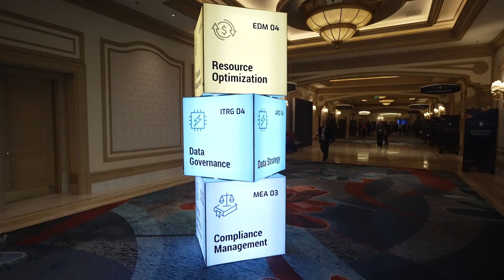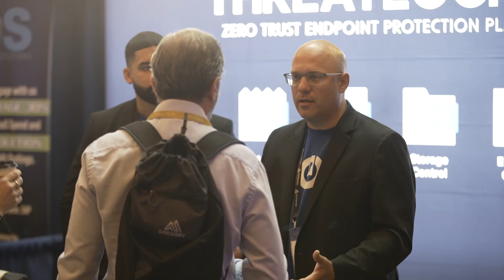Inside the World’s Premier IT Leadership Conference | InfoTechLIVE 2024 Highlights 🚀💻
This year, Info-Tech LIVE brought together over 2,000 IT executives and facilitated over 700 analyst discussions to explore the future of technology and innovation. The event focused on providing actionable tools, knowledge, and insights that IT leaders need to thrive in an exponentially complex and fast-paced technological world.

Couldn’t make it? We’ve got you covered!